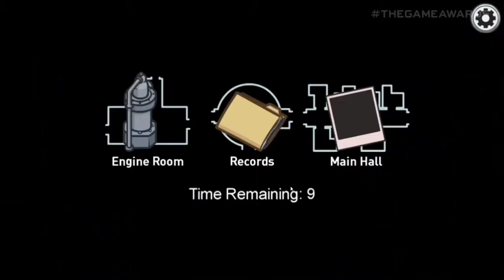Reacion al nuevo mapa 👍☃️🎀😛(amongs us)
Espero que les guste la reacion al mapa nuevo de amongs us que se estrena el año que viene bueno espero que les aya fascinado no olviden deja su like y saludar si quieren
Eso es todo cuídense Chao :D

Facebook bonnie alvarez

Video origal todos los créditos al creador original del trailer
:D visita su canal